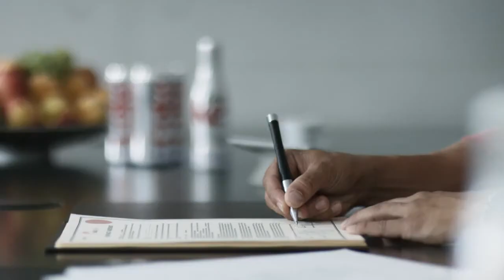Diet Coke - when the moment comes